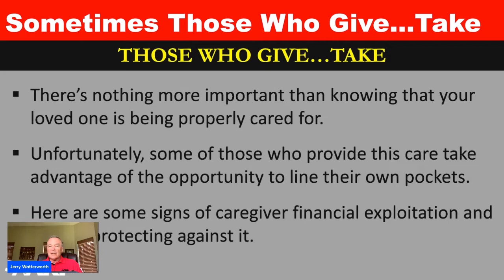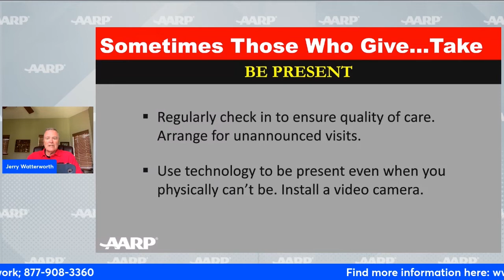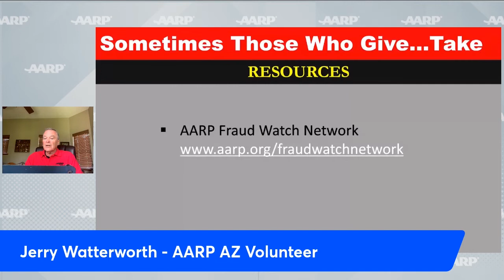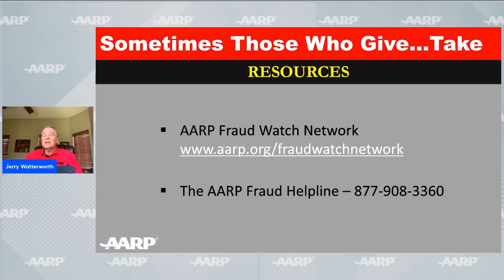SCAM JAM: Sometimes Those Who Give...Take Scam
The how it works, what you should know, and what you should do of the Sometimes Those Who Give...Take scam.